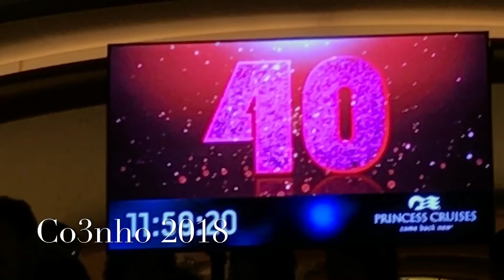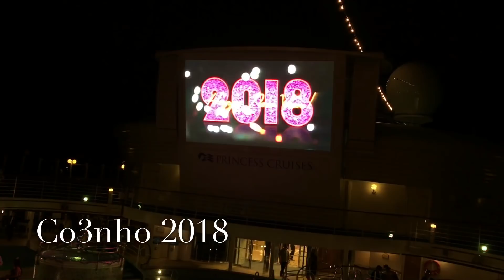Chào Đón Năm Mới Ở Mỹ - Cuộc Sống Ở Mỹ - Co3nho 184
Chào Mừng Năm Mới - Cuộc Sống Ở Mỹ - Co3nho 184

Xin góp y kiến với mình bằng cách để lại comment phía dưới.

Co3nho